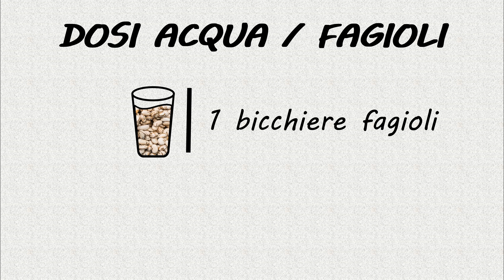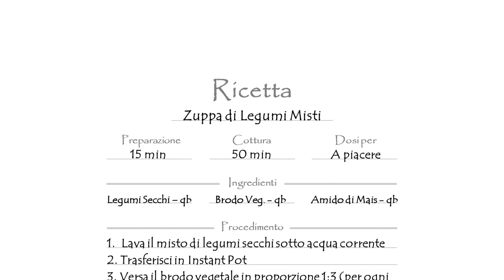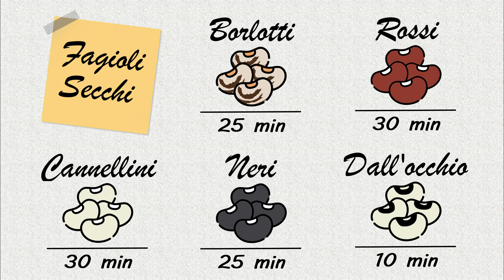INSTANT POT - GUIDA ai LEGUMI: FAGIOLI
In questa video ricetta in italiano scopriamo come preparare i ceci con la cottura a pressione elettronica. La pentola multifunzione fatta facile con la nostra mitica multicooker INSTANT POT!